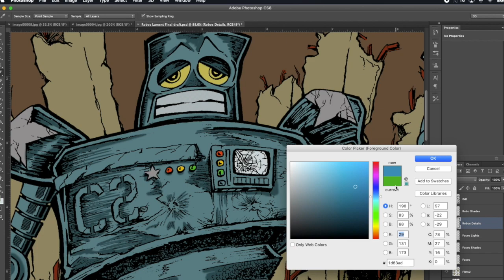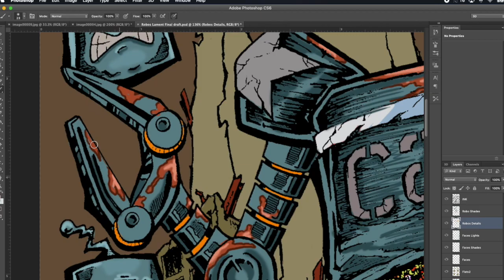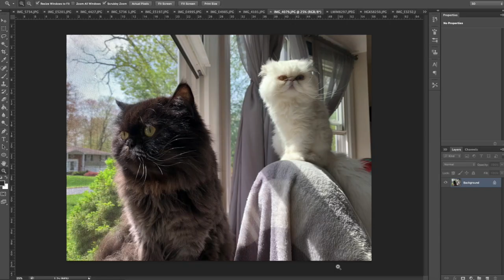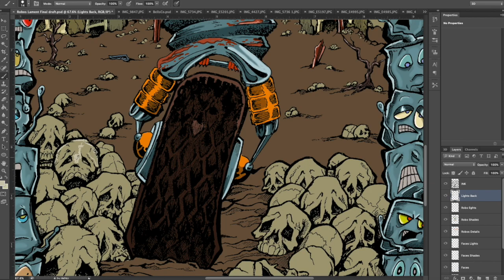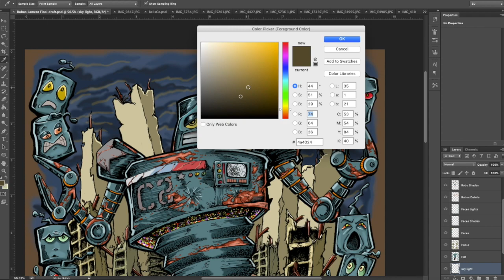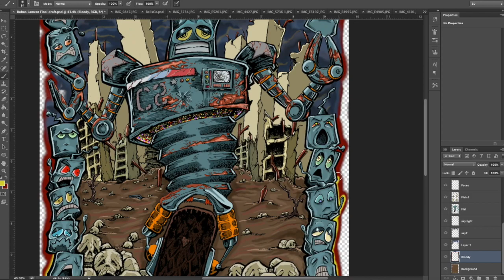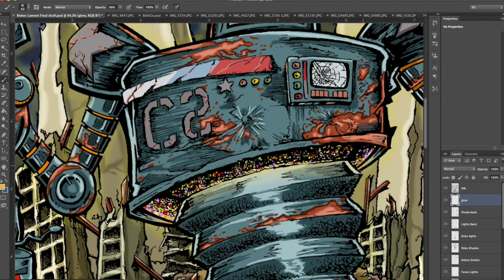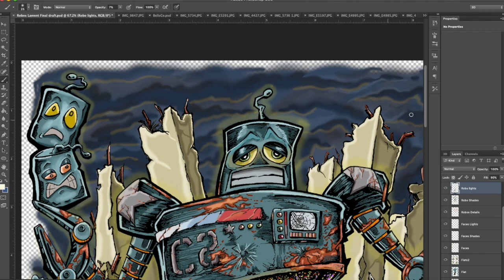Robo's Lament Part 2 The Digital Coloring of Illustration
This video is about Robo's Lament Part 2 The Digital Coloring Showcase

In this video you will see me digital color the previous ink illustration of the lonely
Robo and his many facial expressions as he desperately seeks companionship. See Part 1 for more details.

I start off by scanning the original image and creating layers of just flat colors to develop a foundation.

Once that is complete, I go to town just adding colors that I feel would represent the piece in my vision.

The digital coloring is performed on photoshop application using wacom tablet.

Music it's contents and permission provided by MixKIt.

Sure, hope you enjoy this video, and keep an eye out for some more funky stuff coming soon.

and

I am also available for commission works so do not hesitate to drop me a line.